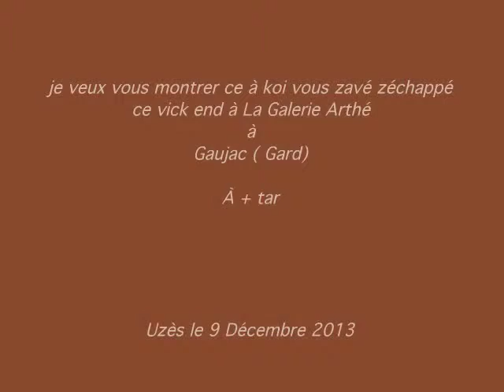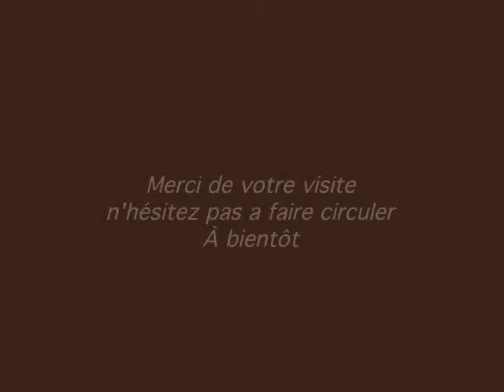exposition chez Arthé galerie à Gaujac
exposition de dessins et peintures